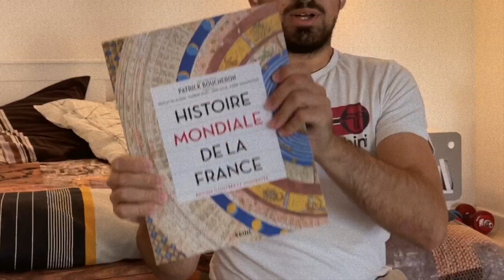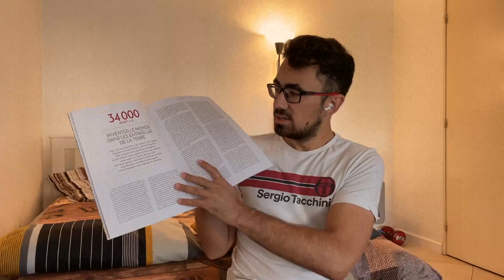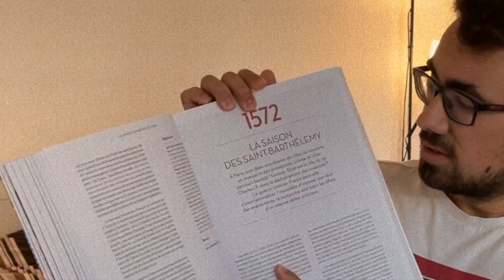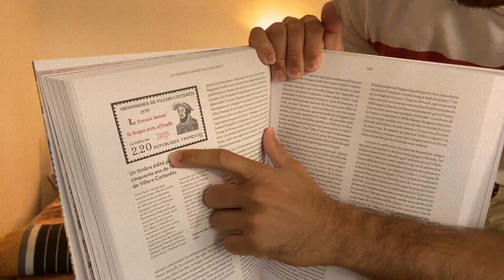Mon livre IDÉAL pour étudier l'HISTOIRE de FRANCE ! (Patrick Boucheron)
Dans cette nouvelle vidéo, je vous présente mon dernier achat : un livre que je recommande à toutes et tous dans le cadre de leurs licences d'Histoire !

☛ Patrick Boucheron, Histoire Mondiale de la France, Seuil, 2017